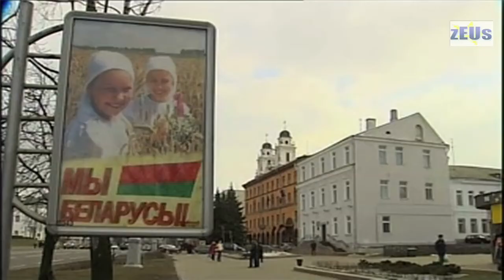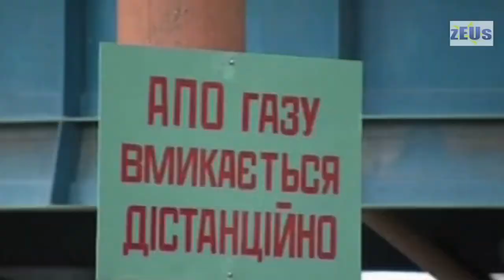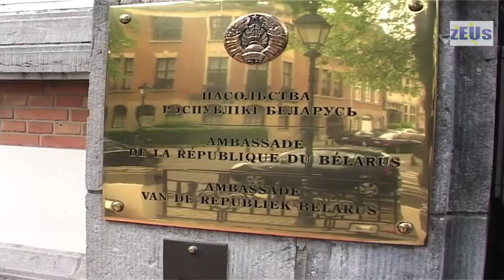The EU's Eastern Partnership: zEUs Project Report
The European Union is defining a new kind of partnership with the countries between its member states and Russia. The policy is called 'The Eastern Partnership'. This report in the zEUs project at Maastricht University looks into this partnership and talks to several key players, including the European Commission and the Belarus embassy in Brussels.

This report was produced for the June edition of zEUs magazine.